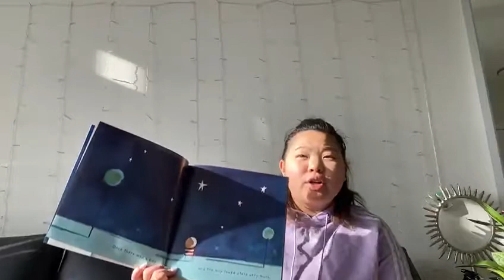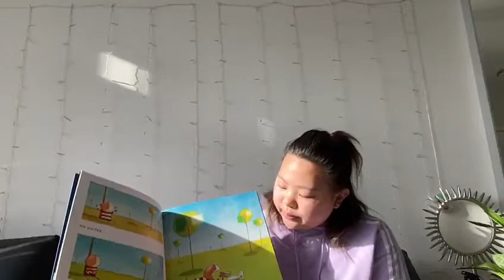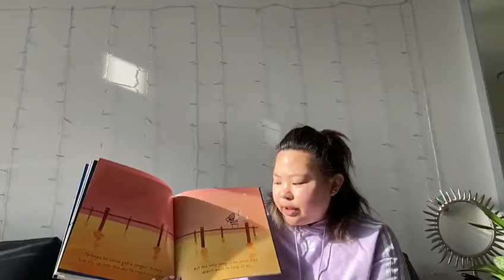Story: How to Catch a Star with Chantel from B'raysheet Toddlers